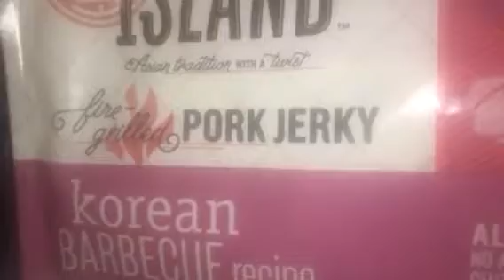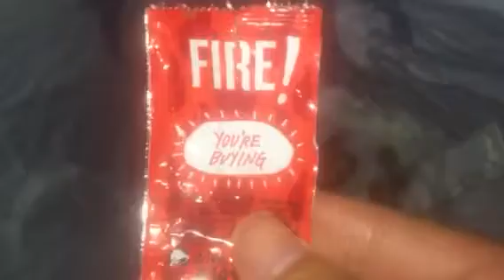All my foods in garage trash can bags upstairs in bound room my tv room and game video game 🎮 room